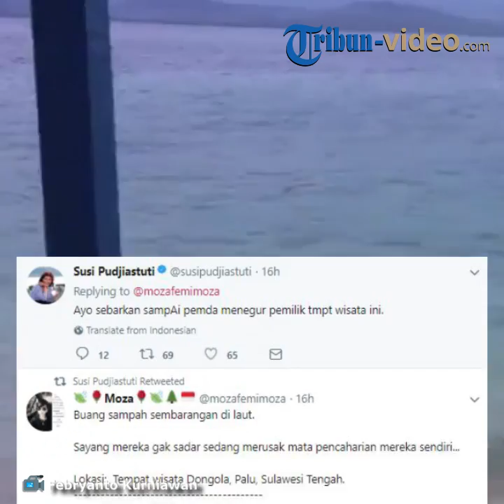Warga Dongola Palu Buang Ketahuan Buang Sampah ke Laut, Begini Ancaman Menteri Susi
TRIBUN-VIDEO.COM - Terekam kamera, warga sedang membuang sampah ke laut.

Mereka menarik tong berisi sampah lalu menumpahkannya ke laut.

Dari keterangan pengunggah video, peristiwa ini terjadi di kawasan wisata Dongola, Palu, Sulawesi Tengah.

Dilansir Tribun-Video.com dari sumber yang sama, beberapa warga tak berani menegur hal tersebut karena menganggap kawasan tersebut rawan.

Hampir ada kejadian pengeroyokan usai seseorang menegur warga sekitar tidak membuang sampah ke laut.

"Jika ada yang nanya kenapa cuma di rekam? Karena klo ditegur agak berbahaya, daerahnya memang rawan, pernah kejadian orang hampir di keroyok setelah menegur warga sekitar untuk tidak membuang sampah di situ, jadi tindakan menegur seperti itu cukup beresiko," tulis pengunggah video.

Rekaman video diharapkan menjadi bukti untuk laporan ke pemerintah daerah setempat agar mencarikan solusi.

Video milik Febryanto Kurniawan yang diunggah oleh akun Twitter @mozafemimoza ini telah sampai ke Menteri Kelautan dan Perikanan, Susi Pudjiastuti.

Susi pun memberikan tanggapannya terkait peristiwa itu.

Ia meminta agar warga turut menyebarluaskan video tersebut agar pemerintah daerah setempat segera memberikan solusinya.

"Ayo sebarkan sampai pemda menegur pemilik tmpt wisata ini," tulisnya membalas unggahan video tersebut, Selasa (13/2/2018).